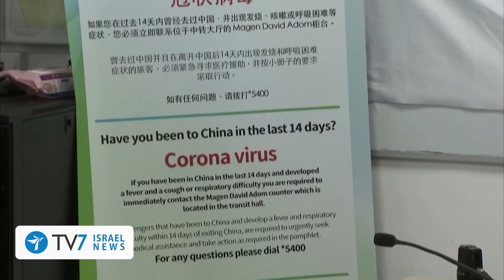Coronavirus, World Pandemic – This Week in 60s 14.3.20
This week's news summary from Israel and the Middle East.